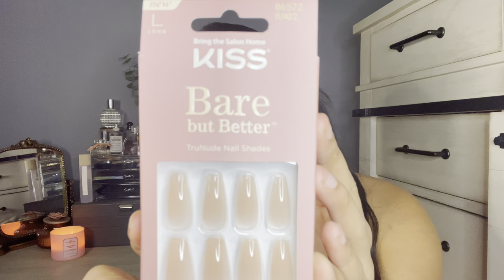Luxury Shoe Haul Louis Vuitton+Jimmy Choo+Vince Camuto & More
Hi lovelies!

I decided to do combination videos for all of you to show you my new luxury finds!!

Comment an follow below!!